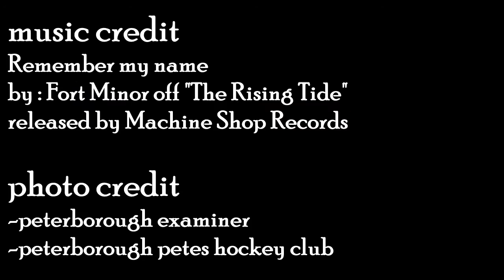LORENTZ MUSIC VIDEO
No song could represent Petes standout forward STEVE LORENTZ more perfectly.